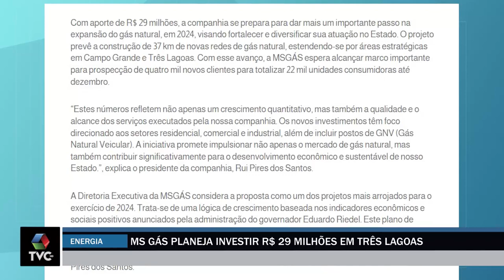MS Gás planeja investir R$ 29 milhões em Três Lagoas